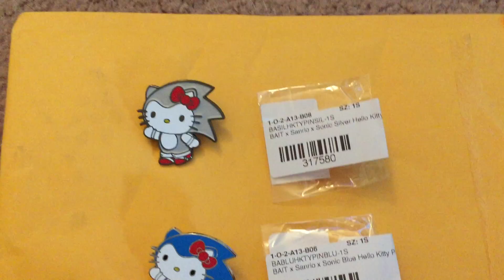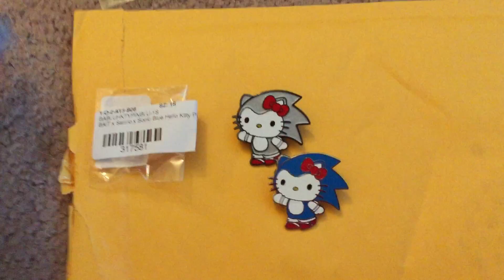Bait X SANRIO X Sonic Silver Hello Kitty Pin & Blue one!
These were sold at SDCC 2016!!! For $10 and I got these for same price except I just had to pay for shipping!! Phew! I don't have to spend $40 on eBay for just ONE!